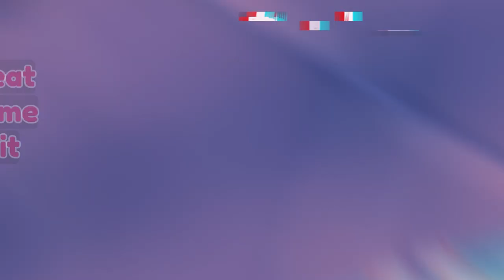EVERY Treasure Pod in Slime Rancher 2! (new update 0.5.0)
❤️Welcome to my simple walkthrough for all the treasure pods in Slime Rancher 2's newest ProntoMart update (patch 0.5.0). I hope you enjoy this guide.

🎮About Slime Rancher 2:
Slime Rancher 2 is the sequel to the popular life simulation game, Slime Rancher, where players explore, collect, and manage adorable slimes in a whimsical world. The sequel introduces new slimes, locations, and gameplay mechanics, offering a fresh experience for fans of the original game.

✨Chapters
Rainbow Fields
0:00 Tank Liner
0:41 Heart Cell
1:12 Power chip
1:44 Pink Warp Depot
2:43 Veggie Flag
3:04 Meat Flag
3:31 Fruit Flag
3:53 Large Pink Bonsai
4:22 Overjoyed Statue
4:57 Emerald Cypress
5:21 Emerald Cypress Cluster
5:41 Swing
6:01 Beach Umbrella
6:29 #1 Slime Stage
6:59 Small Boulder
7:20 Conservatory Bench
7:43 Boombox
8:15 Hydro Turret
8:38 Coastal Rock

Ember Valley
8:54 Storage Cell
9:25 Vac Tank
9:59 Jetpack Drive
11:33 Heart Cell
11:50 Blue Warp Depot
12:31 Sureshot Module
13:29 Grey Warp Depot
13:56 Strange Diamonds/Ember Valley Portal
14:48 Bountiful Teacup
15:18 Conservatory Lamp
15:33 Happy Statue
16:10 Stalagmite
16:55 Accelerator
17:26 Meat Slime Bait
17:58 Wind Chimes
19:07 Wheelbarrow
19:38 Stony Egg Lamp
19:58 Dash Pad
20:17 Amber Cypress Cluster
20:37 Golden Angler Statue
21:02 Tall Amber Cypress
21:29 Round Bumper
21:51 Pink Striped Lamp
22:23 Fruit Slime Bait
22:52 Medium Palm
23:09 Tall Magma Clump
23:30 Golden Dervish Statue
24:02 Magma Pool
24:27 Potted Plants
24:52 Display Case
25:14 Golden Chicken Statue
25:57 Carousel

Starlight Strand
26:32 Storage Cell
27:15 Violet Warp Depot
27:39 Dash Boot Module
28:05 Tank Liner 1
28:43 Tank Liner 2
29:15 Starlight Strand Portal
29:57 Sureshot Module
30:28 Power Chip
30:52 Cheerful Statue
31:16 Coastal Rock Pillar
31:50 Trellis Arch
32:26 Easy Breezy Fan
32:48 Dainty Teacup
33:23 Beach Lantern
33:50 Golden Tangle Statue
34:21 Novice Gordo Snare
34:43 Golden Cotton Statue
35:13 Stunt Cannon
35:45 Tall Violet Swirl Shroom
36:39 Azure Mangrove
37:08 Starbloom Flowers
37:29 Spring Pad
37:58 Veggie Slime Bait
38:23 Tall Pink Coral Columns
39:13 Wide Trellis
39:45 Mossy Hen Statue
40:19 Ferris Wheel
40:35 Cave Pillar
41:09 Root Tangle
41:45 Golden Flutter Statue
42:06 Mushroom Planter

Powderfall Bluffs
42:34 Power Chip
43:19 Snowy Warp Depot
43:47 Snowy Teleporter
44:25 Powderfall Bluffs Portal
45:21 Sureshot Module
46:12 Storage Cell
46:57 Glacial Crystal
47:15 Chilly Slime Stack
47:39 Ice Lamp
48:19 Ice Cubed
48:55 Snowy Bush
49:17 Frozen Flame
49:46 Hydro Shower
50:20 Snow Globe
50:55 Ice Treeo
51:30 Aurora Flowers
52:15 Crystal Spires
52:49 Frosted Shell
53:26 Snowz Bench
53:53 Fire Flower
54:24 Snowball Machine
55:01 Aurora Pine
55:36 Majestic Snowflake